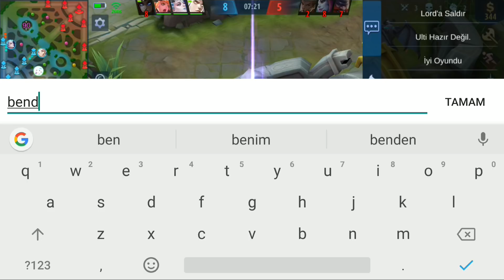Jine Karşı Oynadım :D | Esmeralda + Kagura Full Hard Solo Ranked Mobile Legends